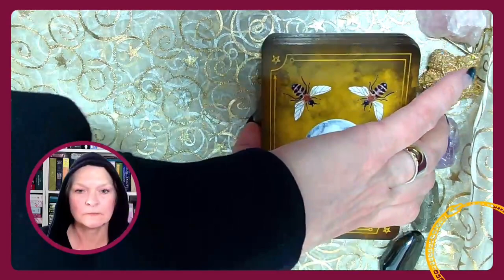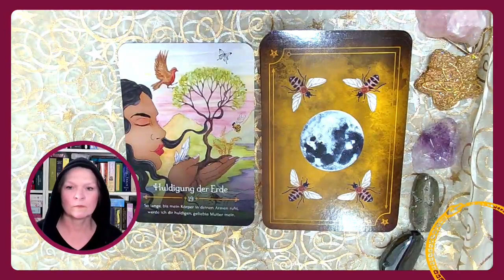Deine mantische Minute - Befragung der Orakelkarten zu einem Thema, das dich gerade bewegt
Befragung der Orakelkarten
mit Kirsten

 Geheimnisakademie